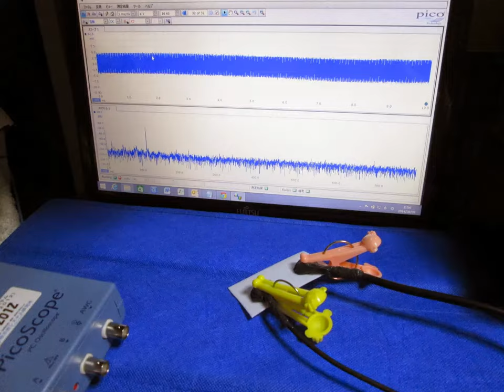スライドショー 超音波‹応用›実験 Supersonic wave experiment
表面弾性波の基礎実験を行っています。